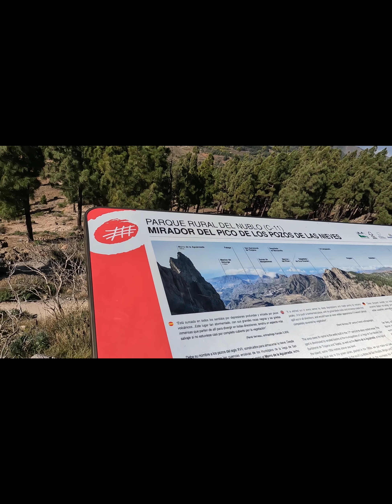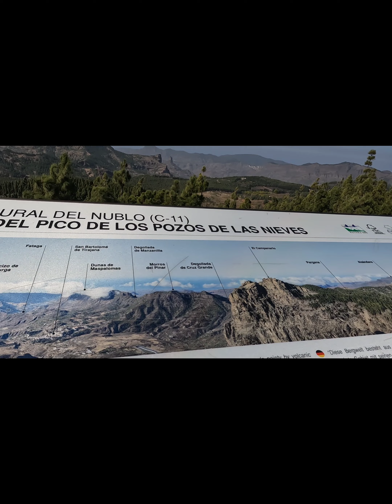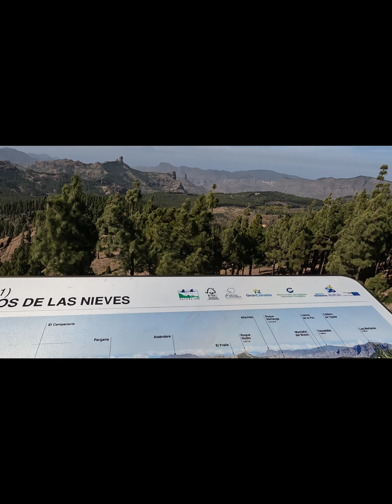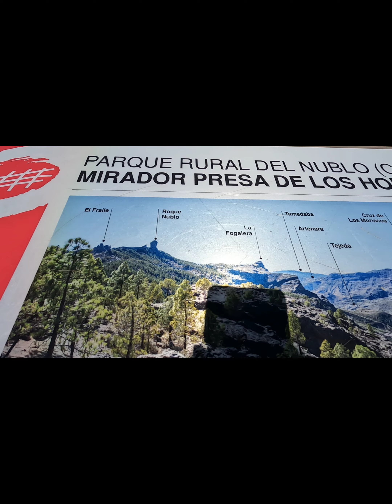Gran Canaria Roque Nublo tour part 2 الجزء الثاني من رحلة جزيرة الكناري الكبرى